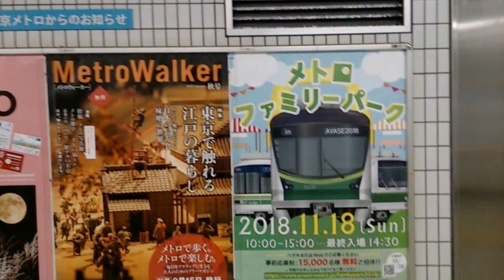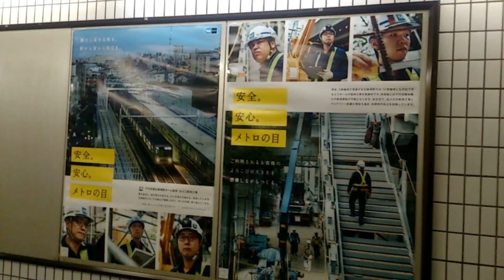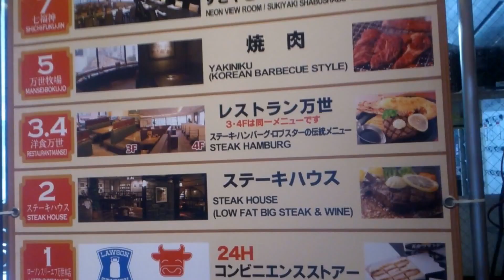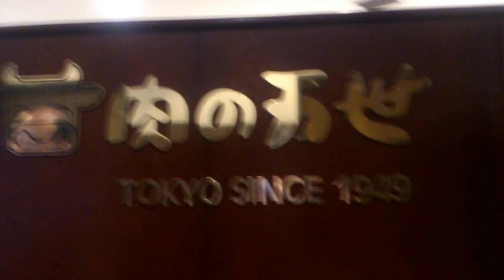グーグルフォト『783』【東京都千代田区&東京メトロ日比谷線･秋葉原駅】